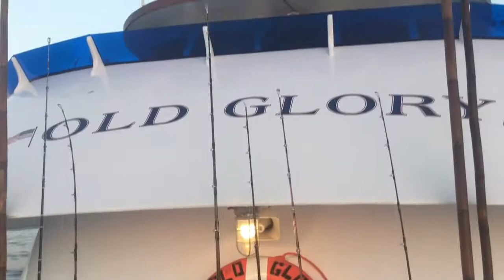Fishing With Kevin Banks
I know how to have fun too.